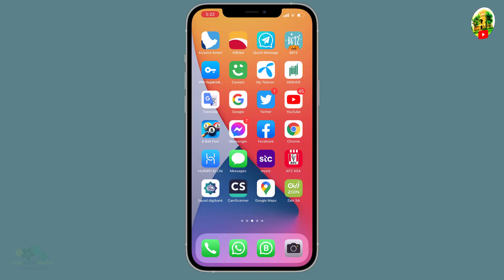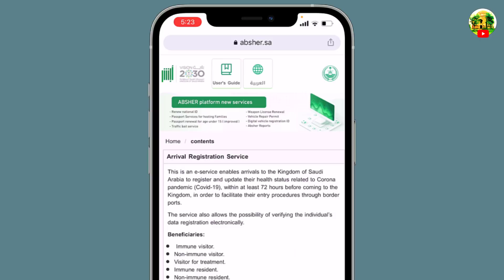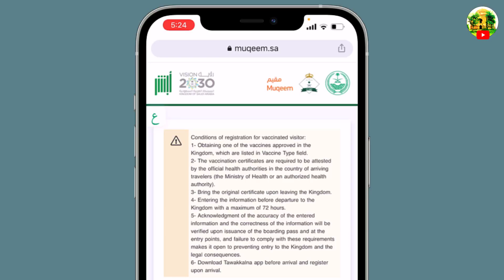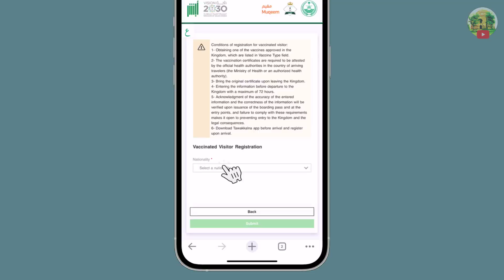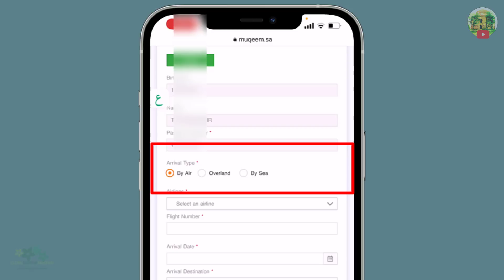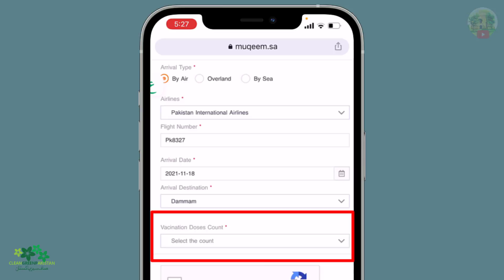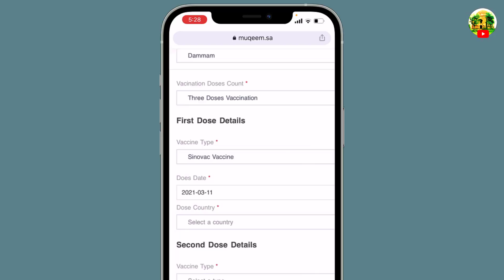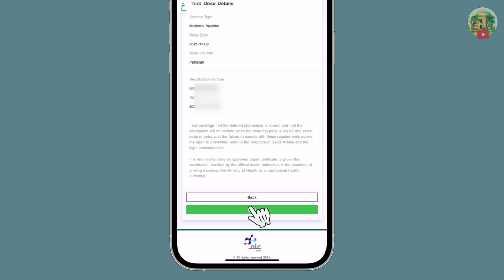Muqeem Arrival Registration for New Visa / Visit Visa | Muqeem Registration for Family Visa